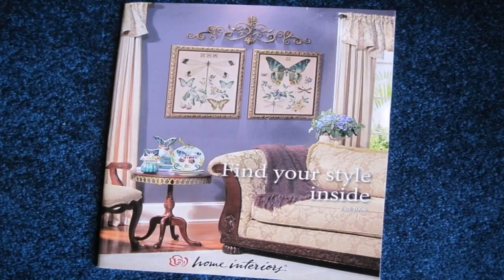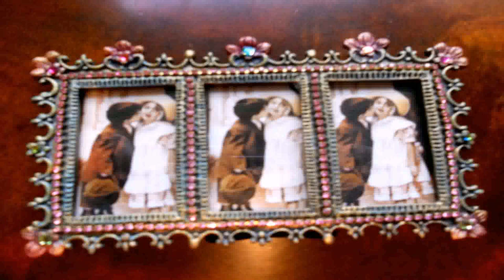Home Interiors Gifts Pictures